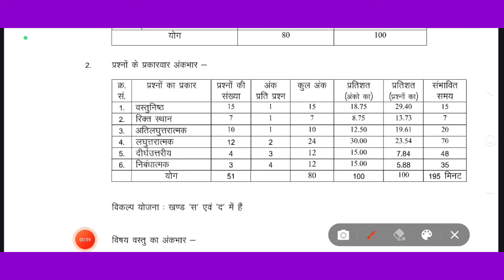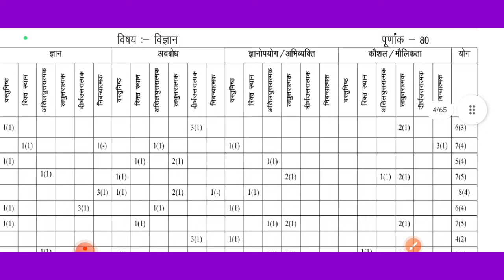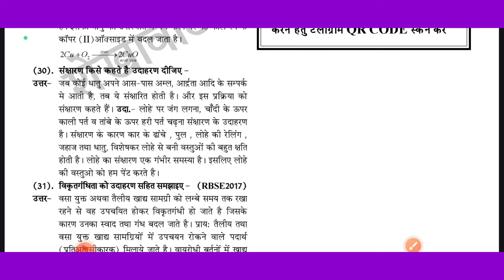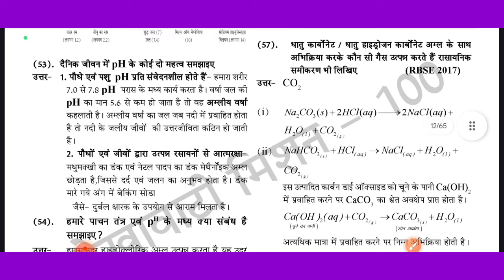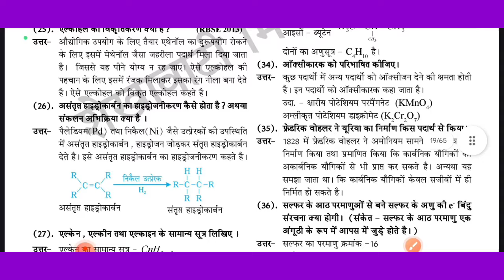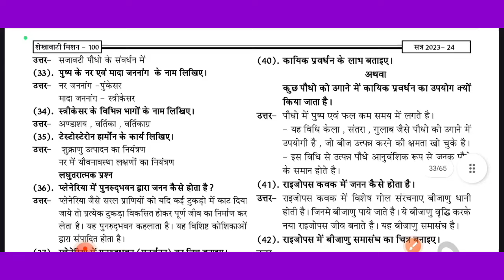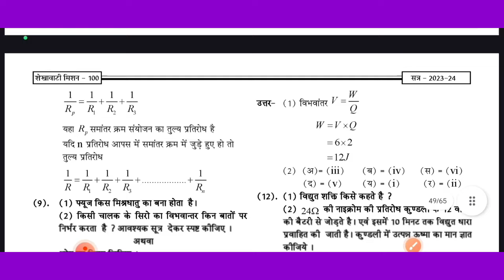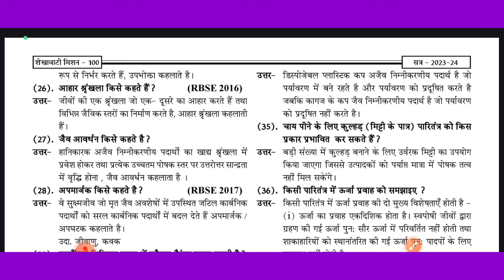𝐥𝐥 विज्ञान में आने वाले अति महत्वपूर्ण प्रश्न ll विज्ञान प्रश्न बैंक#science10thclass